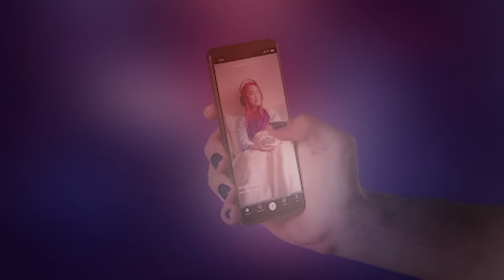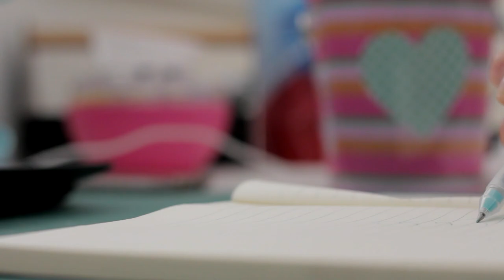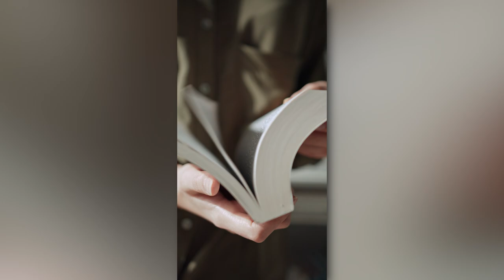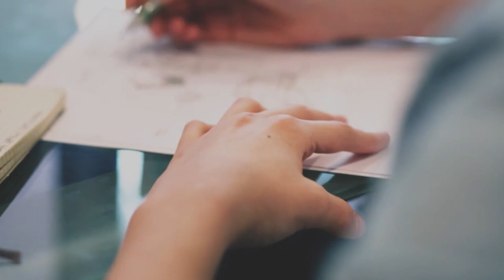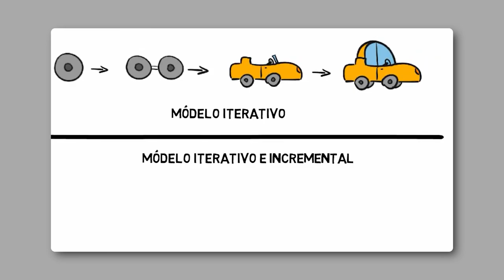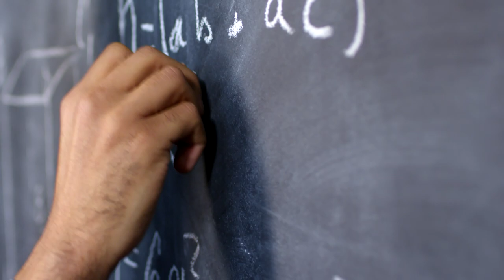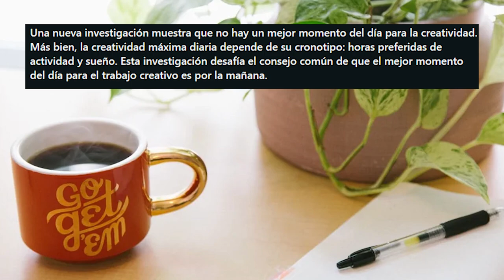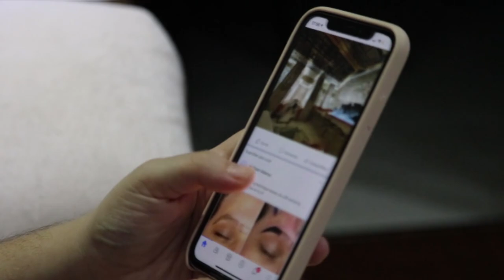Cómo tener un tema siempre (o casi siempre), o que decir /miniRoja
Les regalo mi pequeño proceso creativo para tener ideas o temas. Esas cosas que aprendí de ser La Explicatriz (y hacer este canal).

De paso.. este tema lo discutimos en vivo en Roja, acá por si se lo perdieron